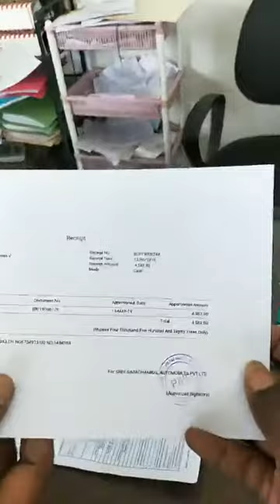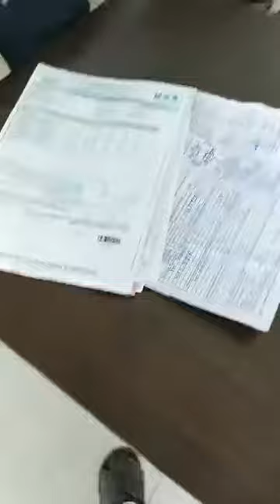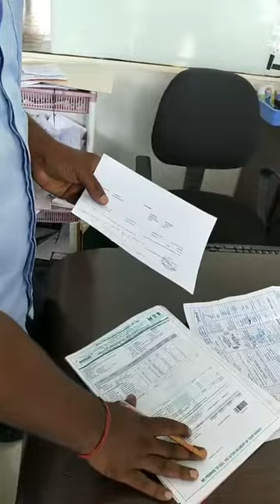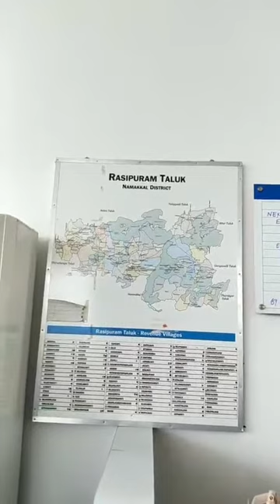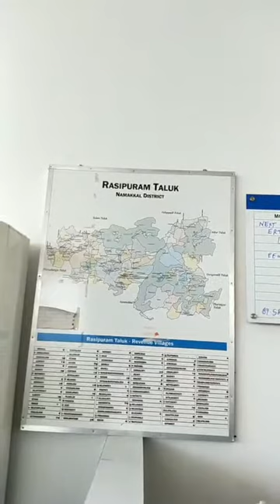கார் மோசடி தயாரிப்பு...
கார் மோசடி

தயாரிப்பு குறைபாடு உடைய கார் டயரை வாடிக்கையாளர் கொடுத்த மாருதி நிறுவனத்தின் மோசடி

தரமற்ற JK டயர்

 வாடிக்கையாளரிடம் விபத்து ஏற்படும் வாய்ப்பு  90 % இருப்பதை சொல்ல தவறிய இராசிரம் அம்பாள் Auto நிறுவனம்